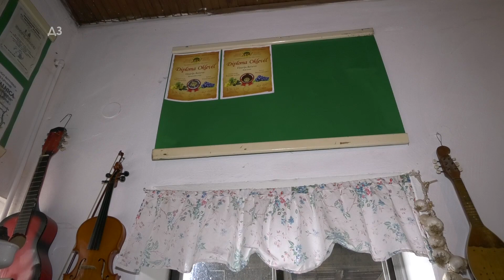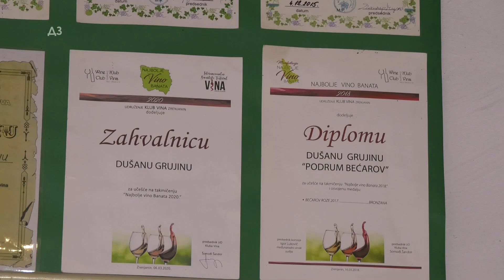PRAKTIČNO BESPLATNO PODIGNITE VINOGRAD - kao što se radilo u 19 veku - ALI za HOBI VARIJANTU ...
PRAKTIČNO BESPLATNO PODIGNITE VINOGRAD - kao što se radilo u 19 veku - ALI za HOBI VARIJANTU ... NE TREBAJU VAM LOZNI KALEMOVI